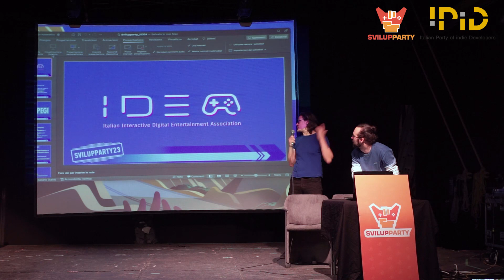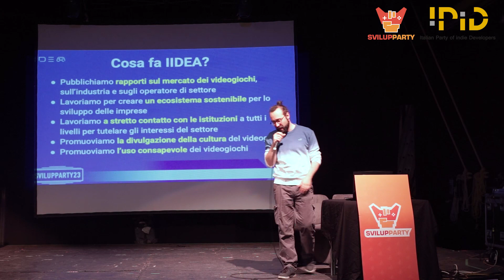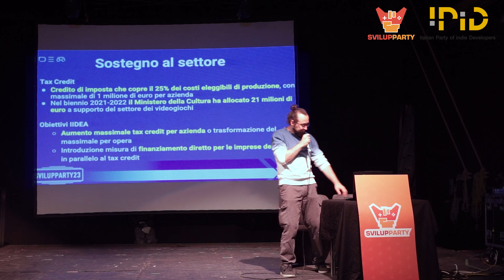Registrazione Svilupparty 2023: Intervento di Davide Mancini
Registrazione degli interventi di sabato 13 maggio 2023.

All'interno del TPO di Bologna sul palco di Svilupparty 2023, Davide Mancini  ha parlato dell'associazione IIDEA👾